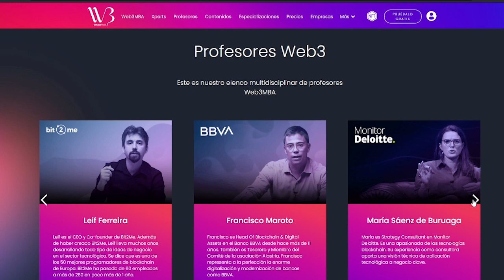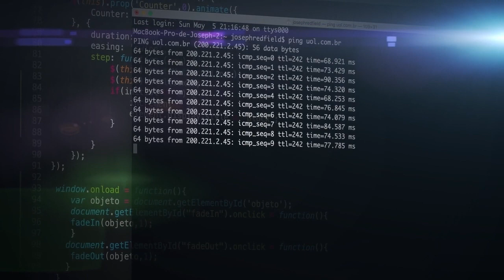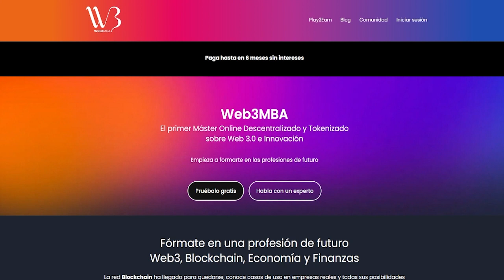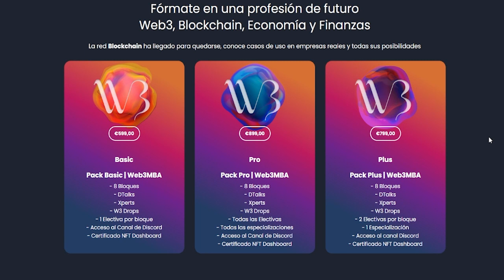Descubre WEB3MBA MASTER - Web3, Blockchain, Metaverso, NFTs, AI... 🎁Te Regalamos Una Clase GRATIS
Ha llegado el momento de reinventarse y aprender sobre Blockchain, Criptomonedas, DeFi, Web3, DApps, Startups, Inteligencia Artificial y mucho más gracias al máster de Web3mba, un producto exclusivo de Bit2me. @Bit2MeOfficial @web3mba
🎁Crea tu cuenta en Bit2Me,15€ en Bitcoin Gratis: